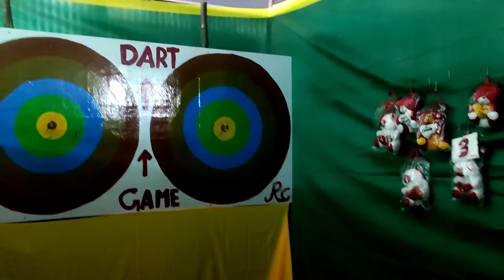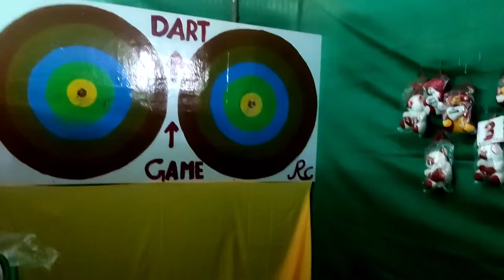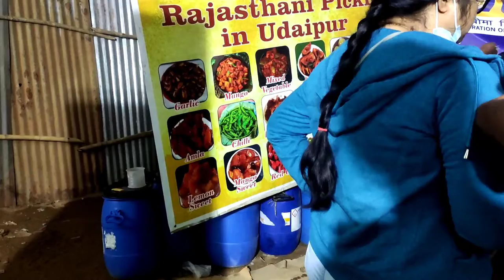evening saradhaga exhibition ki vellam funny games bommalu gelicham ☺